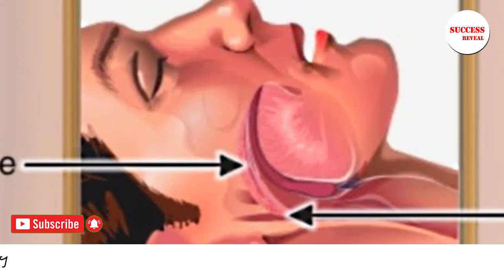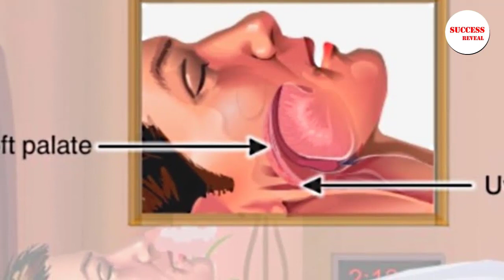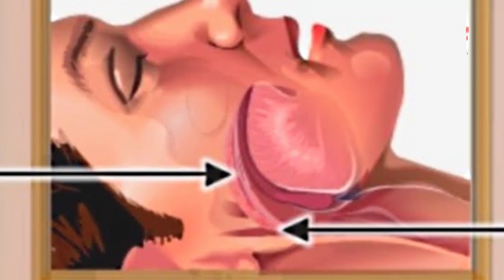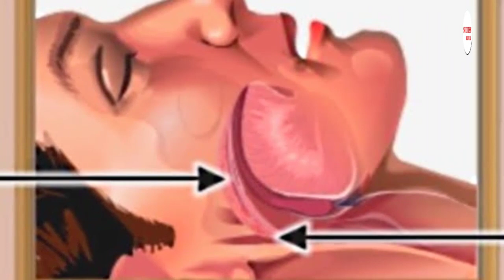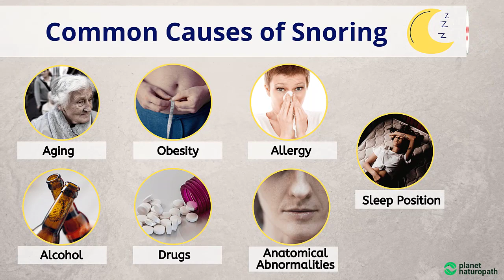ការ​ដេក​ស្រមុក៖ មូលហេតុ និងដំណោះស្រាយ , Causes of snoring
In this video we want to show you about ការ​ដេក​ស្រមុក៖ មូលហេតុ និងដំណោះស្រាយ , Causes of snoring , SUCCESS REVEAL

គ្រូ​ពេទ្យ​ជំនាញ​ខាង​ច្រមុះ បំពង់​ក និង​ត្រចៀក បាន​ឱ្យ​ដឹង​ថា ការ​ស្រមុក គឺ​ជា​ការ​ប្រឈម​នឹង​គ្រោះថ្នាក់​ធ្ងន់ធ្ងរ ចំពោះ​សុខភាព។
ស្រមុក គឺ​ជា​បញ្ហា​មួយ ដែល​កើត​ឡើង​ចំពោះ​មនុស្ស​ទូទៅ និង​គ្រប់​ជាតិសាសន៍ នៅ​លើ​ពិភព​លោក​យើង​នេះ។ មាន​គូ​ស្រក​ខ្លះ ត្រូវ​បាន​គេ​រាយការណ៍​ថា បាន​លែងលះ​គ្នា​ព្រោះ​តែ​បញ្ហា​ស្រមុក​ខ្លាំង​ពេក។ ឯកសារ​ខ្លះ​សរសេរ​ថា បញ្ហា​ស្រមុក​ជា​មូលហេតុ​ទី ៣ ធ្វើ​ឱ្យ​ប្ដី​ប្រពន្ធ​លែង​លះ​គ្នា បន្ទាប់​ពី​រឿង​លុយ​កាក់ និង​ការ​ក្បត់​ចិត្ត។

✮✮✮✮✮ Enjoy!

✡ ABOUT US ✡
.: Why We create SUCCESS REVEAL channel :.
1. To inspire, Motivate, create new entrepreneur
2. Share Business knowledge, Entrepreneurship, Success
3. Free Business Education Online